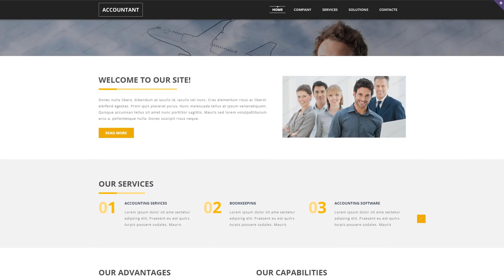Accounting Website Responsive Website Template - 51137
For businesses like accountant, accounting, audit, bookkeeping, finance, financing, money, payment, professional, services, tax

Bootstrap is a free front-end framework for building websites and web-apps.
Thanks to the use of Bootstrap a website will adapt its content to any screen resolution. It's important for both Search engine optimisation and website users.
Newest Bootstrap website designs here
Responsive layouts adjust to little and much bigger display screen sizes mechanically.
Considering the expanding popularity of smartphones, the amount of users who log on to the internet sites from phones has increased considerably. This sort of feature lets you change websites to mobile devices and various screen extensions, ultimately providing smartphone owners with improved opportunities.
Click for more Responsive website templates here